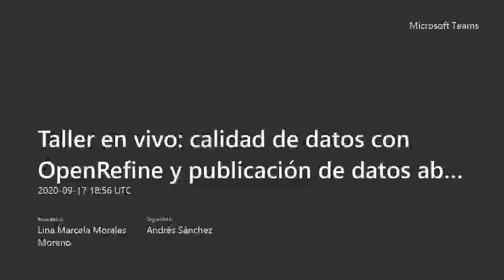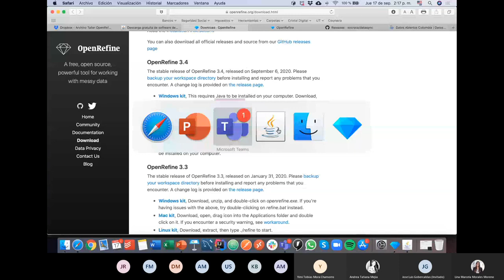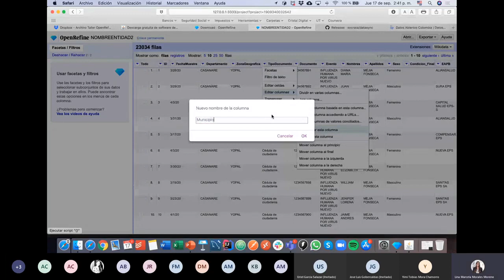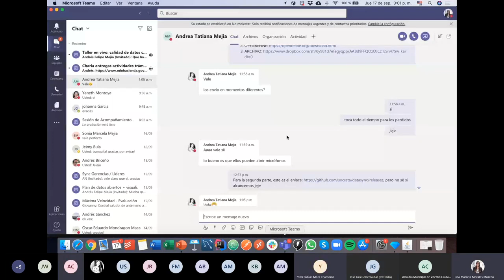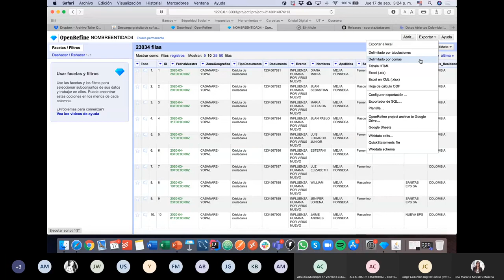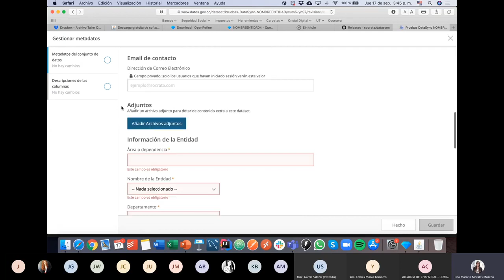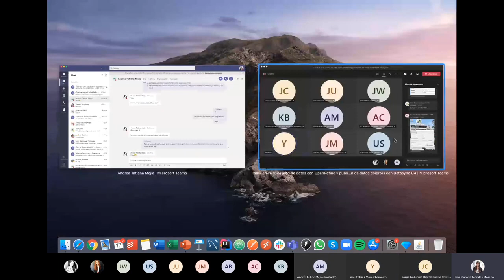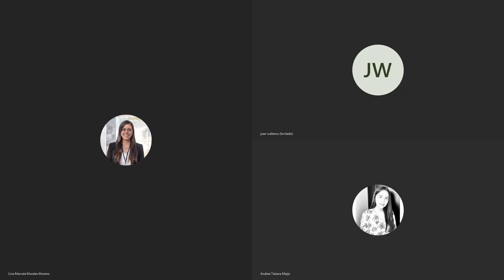Calidad de datos con OpenRefine y publicación de datos abiertos con DataSync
Datos Abiertos - Taller virtual de calidad de datos con la herramienta de software libre OpenRefine y publicación de datos abiertos con la herramienta de software libre DataSync